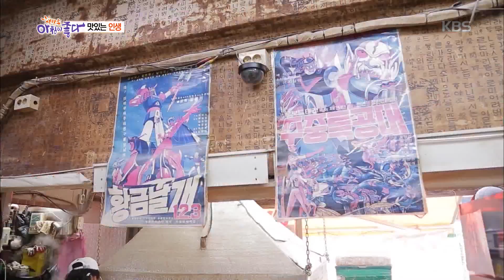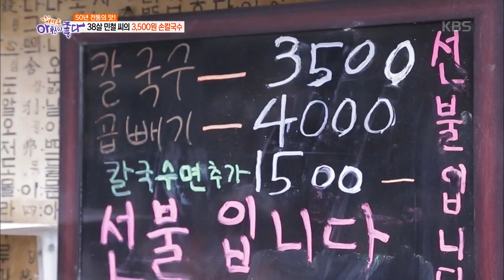[맛있는 인생] 38살 민철씨의 사랑이 담긴 손칼국수 [아침이 좋다] 20191227